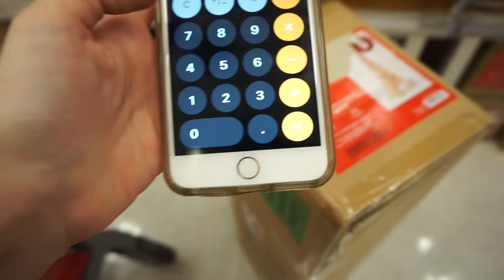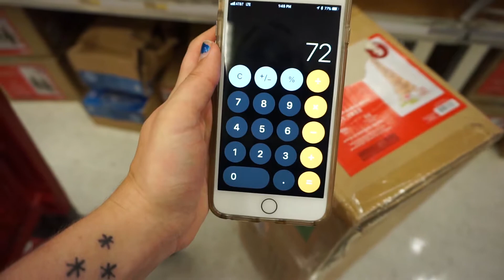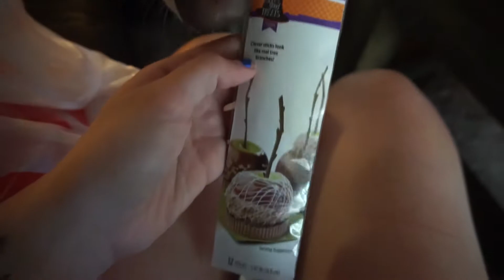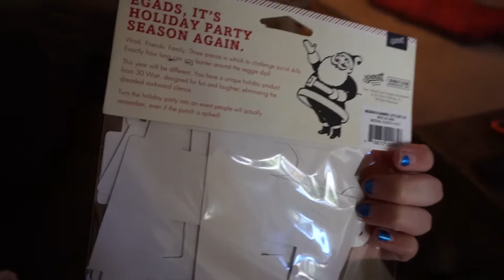Target Christmas Stuff Is Out! | 11.04.17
Make sure you open the description for links to other cool things!

Did you want to send me something?

Where you can find me elsewhere:
S N A P C H A T: oh_okaycool

MY DECAL / JEWELRY STORE
MY CUSTOM PRAYER CANDLE STORE